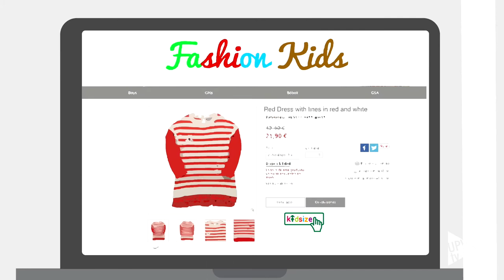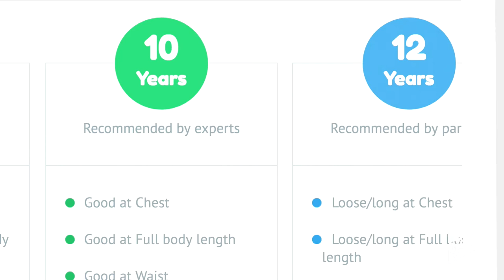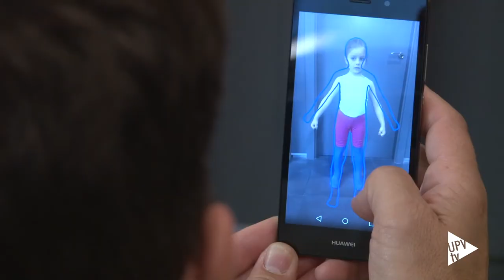Kidsize, acierta con la talla - Noticia @UPVTV 02-05-2016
Acierta siempre con la talla gracias a Kidsize. La nueva aplicación móvil de moda infantil desarrollada por el Instituto de Biomecánica que permitirá a los consumidores acertar con la talla de los más pequeños sin necesidad de probarles la ropa.

El proyecto, financiado por la Unión Europea, incluye dos innovaciones pioneras a nivel mundial: una app que permite medir a los niños de manera sencilla en 3D y un sistema de asignación de tallas.

Según datos de la Asociación Española de Productos para la Infancia, la falta de ajuste de la prenda adquirida online conlleva su devolución. El porcentaje asciende al 40 por ciento de las compras realizadas. Lo que implica un coste para las empresas y limita su crecimiento.

El empleo de Kidsize representa una ventaja tanto para las empresas como para los clientes. A las primeras, el método de asignación de tallas – fácilmente escalable para las grandes colecciones de prendas de vestir –  permitirá ajustar las medias lo máximo posible. Con lo que se conseguirá un acierto del 50 por ciento y la satisfacción del cliente.

Kidsize estará lista antes de un año para todas aquellas empresas fabricantes o portales de venta online que quieran integrar su catálogo en esta aplicación.